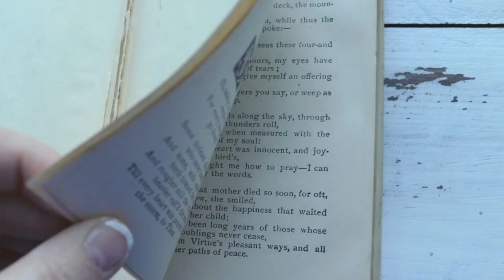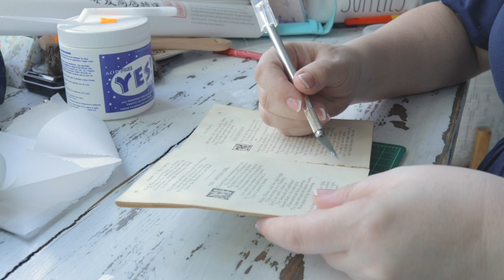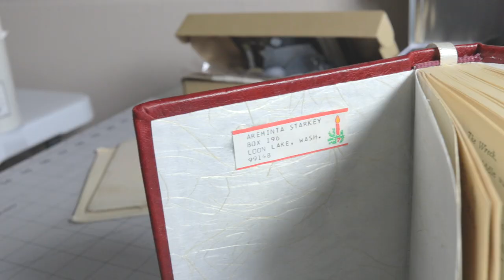Easy Bookbinding for Beginners!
In this tutorial, Jennifer explains how to repair a leather bound hardcover book. This simple bookbinding tutorial adds a leather cover to an old book. Read the origin story of this special book:

If you were ever wondering how I spend my free time, this is it.

About 10 years ago my Grandmother on my mom's side, gave me this very old book of poetry.  It was in poor shape then and had been patched up with some brown packing tape. I never bothered to repair it, just stuck in on a shelf, and didn’t think about it much at all.

In January of 2018, my Grandmother breathed her last breath and left us. I miss her so much. She gave so much of herself through the years. She had 9 children and lived long enough to hold her great-great (maybe even a third great) grandchildren.

She was a tough woman, didn’t need a man to get anything done. She lived the better part of 40 years deep in the mountains by Deer Lake. She got by without running water or electricity, not even a solar panel, she chopped her own wood until she couldn't then we did it for her. Her evenings were lit by kerosene lamps and her laundry was hand washed and hanged dry.

She kept a garden, had animals, and kept a pantry full of produce she canned herself. She could make an amazing Ravioli stew on her wood stove and I don’t remember ever seeing her use a cookbook.

She had a keen eye and didn’t let you get away with very much,  but she always had love. Her home was always clean and she hated dirty footprints messing up her floors.

She built her cabin herself and it was kind of an odd formation for a home, but I loved visiting. My favorite room in her house was the upper little nook she used as a library,  you had to go up a set of steep narrow stairs, to her bedroom then around the corner and I would spend hours and hours looking through the pages of the books. From that library I found old books with hand-drawn illustrations for arts and crafts for children, it was my favorite. I did many of the crafts from that book. She also had books on knitting and one of those books is where I learned how to knit.

On the shelves was this book of poetry by Alice Cary. From my research, I found this was published in 1867. I recently decided to recover it with goatskin leather and fix it up a bit. Fixing and binding books is a hobby and I’m not that great at it. So if you see mistakes I made please feel free to give me pointers.

I didn’t show every detail of the work I did, the Cambridge Hallow for example isn’t shown, but I used this to make sure the spine is secure and still flexible. I have a lot to learn about bookbinding and I’m enjoying the process of giving old books new life. I especially love rebinding bibles. I wish I had done this years ago so my Grandmother could have seen it,  I think she would have liked it.

I put her address label back where it was in the original book because it’s always going to be hers.

Album Name: Soothing Piano
Reminiscence by Johannes Bornlōf
Synthesia by Peter Sanberg
Softly, Gently by Jon E. Amber